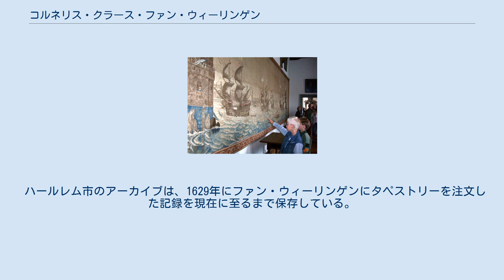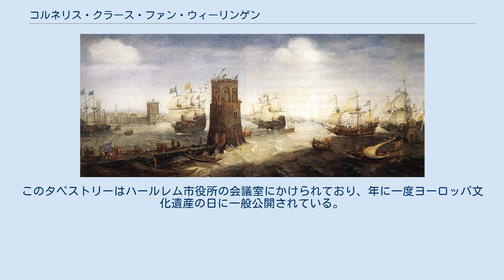コルネリス・クラース・ファン・ウィーリンゲン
オランダのタペストリー・アーティスト
第5回十字軍中のダミエッタ包囲戦で敵の張った防鎖を強行突破するハールレムの艦船。
コルネリス・クラース・ファン・ウィーリンゲン画 上掲の絵をファン・ウィーリンゲン自身が1629年に翻案して制作したタペストリー。
17世紀に制作された最大級のタペストリーで、何世紀もわたりハールレムの子どもたちを魅了している。
 コルネリス・クラース・ファン・ウィーリンゲン（オランダ語：Cornelis Claesz van Wieringen、1576年ごろ - 1633年12月29日）は、オランダ黄金時代の画家。
 ファン・ウィーリンゲンはハールレムで船長の息子として生まれ、ヘンドリック・ホルツィウスやコルネリス・ファン・ハールレムら友人たちとともに素描、油彩、銅版画にいそしんだ。
また彼は1597年にハールレムの聖ルカ組合に参加し、その中心的な役割を担った。
 ファン・ウィーリンゲンは特に艦船や海戦の絵を得意とし、ハールレムやアムステルダムの市議会から注文を受けた。
彼の代表作は、ハールレムのダミアーチェス伝説を題材とした作品である。
これは第5回十字軍がエジプトのダミエッタを攻撃した際、ハールレムの艦船が果敢に突撃して防鎖を破り、イスラーム勢力に対する勝利を決定的にした、というものである。
この絵は非常に好評を博して、タペストリーの形で再注文されるほどであった。
この作品は横10.75メートル、縦2.40メートルにおよぶ、17世紀最大のタペストリーとなった。
現在、両方の作品はフランス・ハルス美術館の所蔵品となっている。
 ハールレム市のアーカイブは、1629年にファン・ウィーリンゲンにタペストリーを注文した記録を現在に至るまで保存している。
このタペストリーはハールレム市役所の会議室にかけられており、年に一度ヨーロッパ文化遺産の日に一般公開されている。